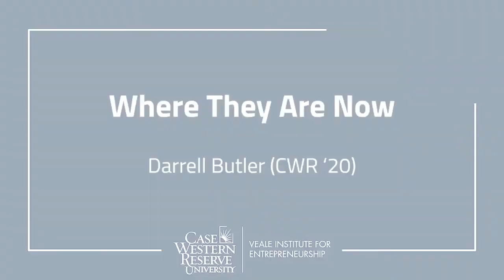Where They Are Now - Darrell Butler (CWR '20)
Where They Are Now
Darrell Butler (CWR '20)

In 2020, COVID-19 shutdowns prevented CWRU students from working their summer internships. In response to the problem, the Veale Institute for Entrepreneurship created the Remote Entrepreneurship Project (REP) Program, pairing students with startups across the country for a remote internship experience. Many of those students have since graduated from Case Western Reserve University and have made strides in their careers. See how the REP program impacted their career trajectory.